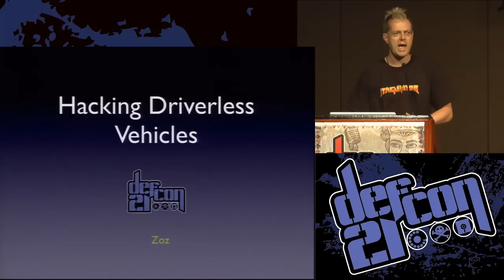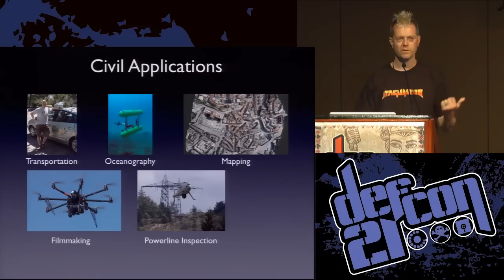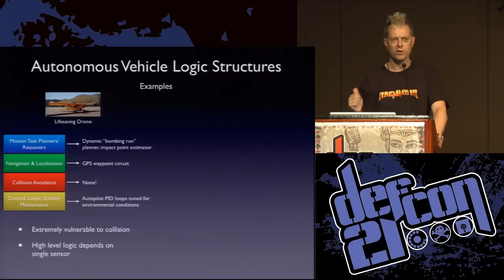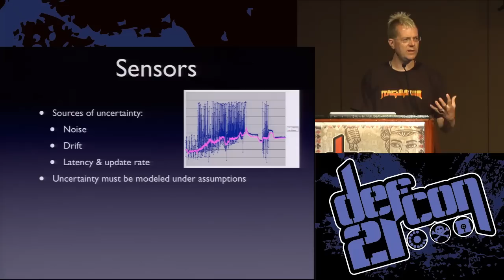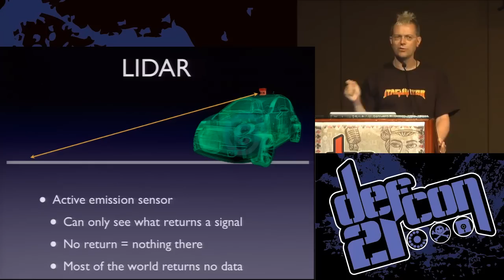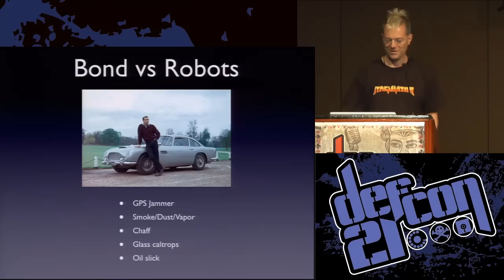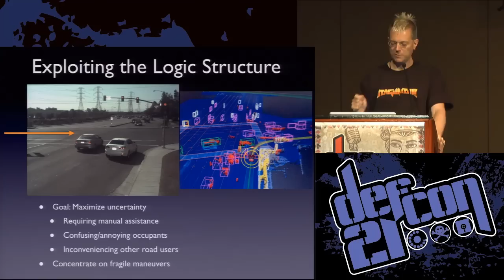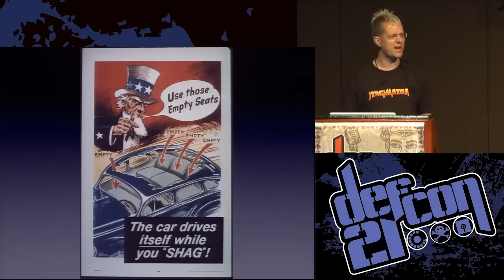DEF CON 21 - ZOZ - Hacking Driverless Vehicles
Hacking Driverless Vehicles by Zoz Cannytrophic Design

Are driverless vehicles ripe for the hacking? Autonomous and unmanned systems are already patrolling our skies and oceans and being tested on our streets and highways. All trends indicate these systems are at an inflection point that will show them rapidly becoming commonplace. It is therefore a salient time for a discussion of the capabilities and potential vulnerabilities of these systems.

This session will be an informative and light-hearted look at the current state of civil driverless vehicles and what hackers or miscreants might do to mess with them. Topics covered will include common sensors, decision profiles and their potential failure modes that could be exploited. With this talk Zoz aims to both inspire unmanned vehicle fans to think about robustness to adversarial and malicious scenarios, and to give the paranoid false hope of resisting the robot revolution. He will also present details of how students can get involved in the ultimate sports events for robot hacking, the autonomous vehicle competitions.

Zoz is a robotics interface designer and rapid prototyping specialist. He is a co-founder of Cannytrophic Design in Boston and CTO of BlueSky in San Francisco. As co-host of the Discovery Channel show 'Prototype This!' he pioneered urban pizza delivery with robotic vehicles, including the first autonomous crossing of an active highway bridge in the USA, and airborne delivery of life preservers at sea from an autonomous aircraft. He also hosts the annual AUVSI Foundation student autonomous robot competitions such as Roboboat and Robosub.